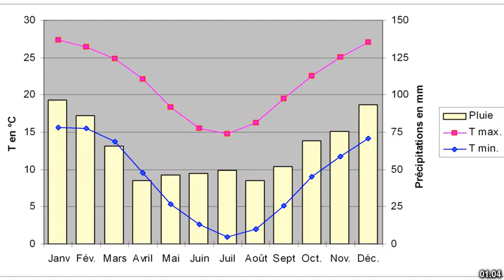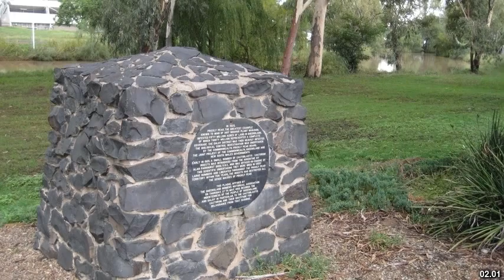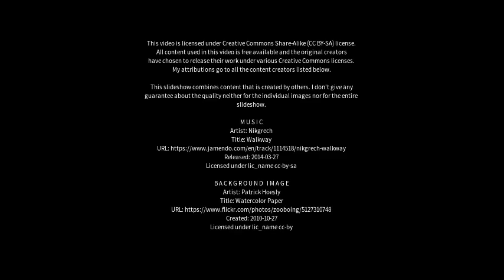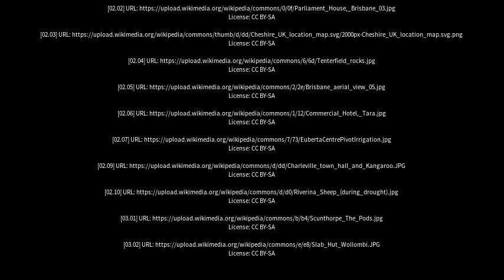Best places to visit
Best places to visit - Stanthorpe (Australia) Best places to visit - Slideshows from all over the world - City trips, nature pictures, etc.